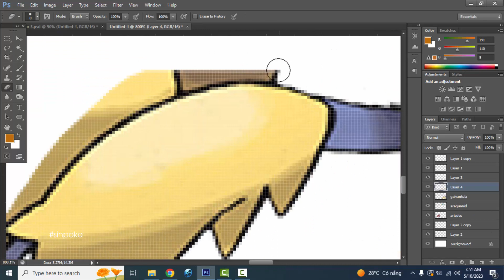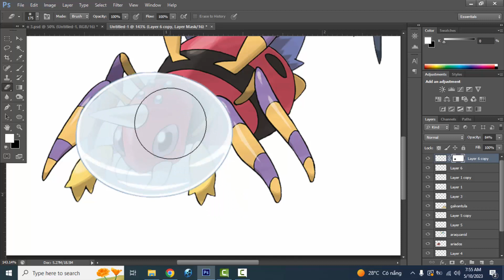Pokemon Fusion | Ariados + Araquanid + Galvantula